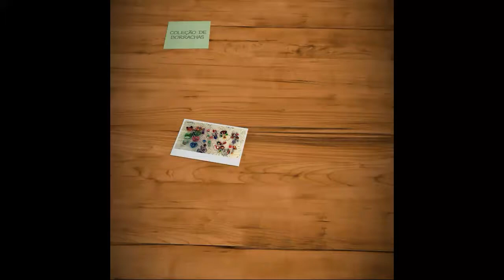MINHA COLEÇÃO DE BORRACHAS 💕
Nesse vídeo vou mostrar minhas borrachinhas de coleção. Espero q vocês gostem! Beijinhos...

➡Curtiu? Então deixe seu joinha!

❤Minhas redes socias:
➡Facebook: Lavínia dos Santos Marinelli
➡Musically: @mundodalavinia